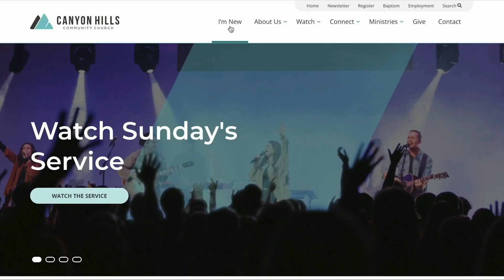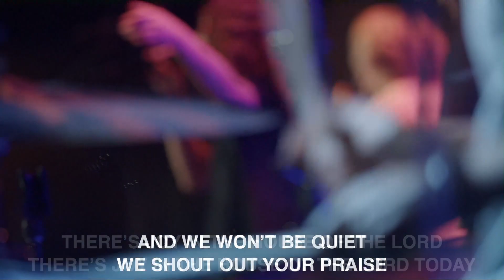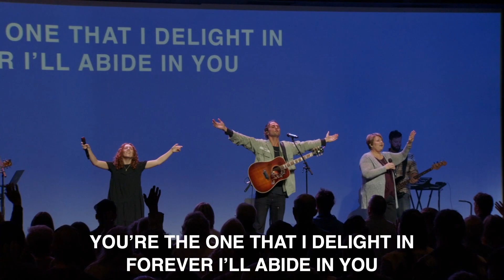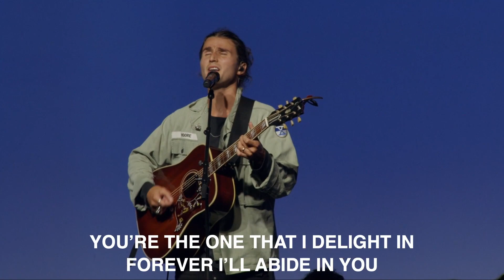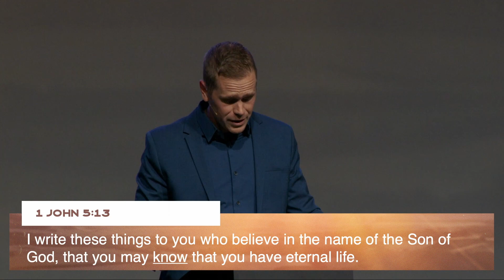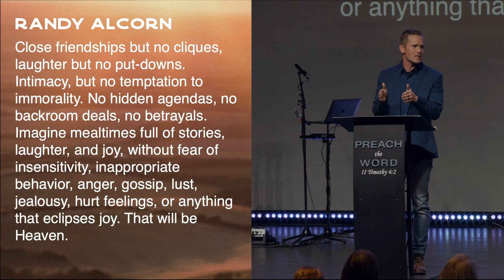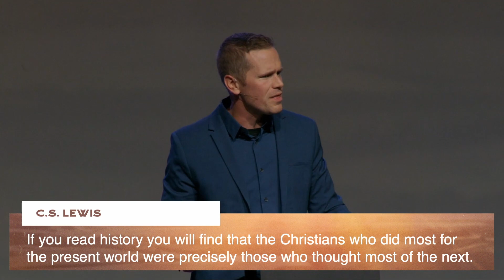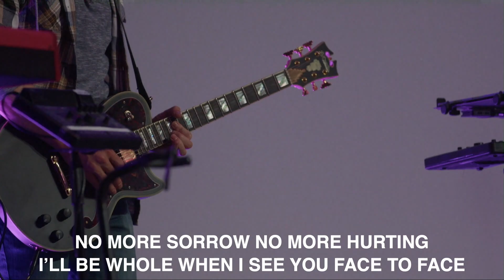I Shall Dwell (Psalm 23:6)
Canyon Hills Community Church exists to make more and better disciples of Jesus Christ.